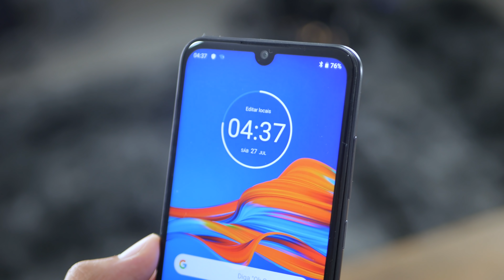MOTO E6 PLUS! O novo BARATINHO da Motorola - UNBOXING